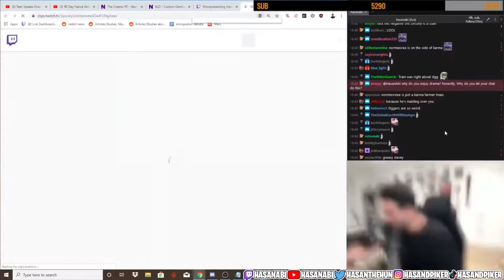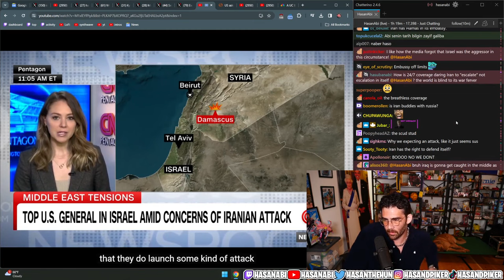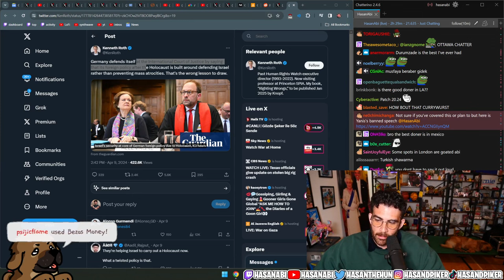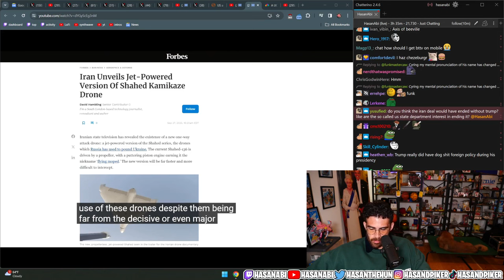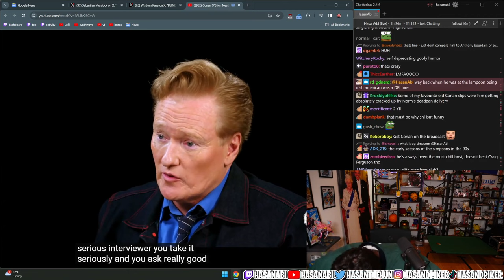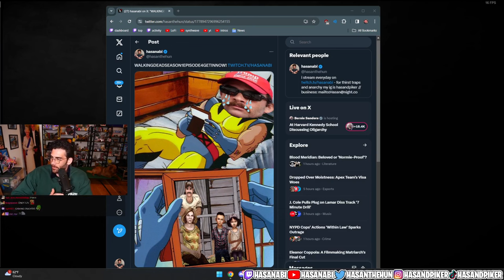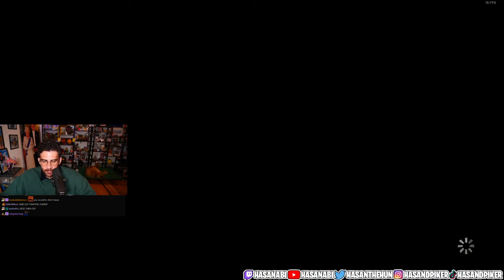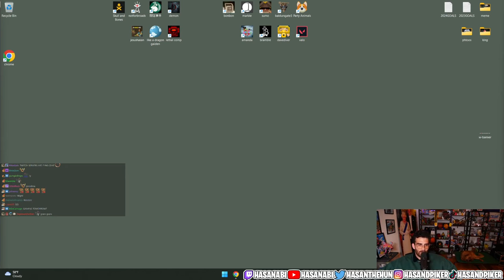HasanAbi Optimized Twitch VOD 2024-04-12 'IRANxISRAEL FEARS MOUNT! SHOHEI OHTANI INNOCENT? I...'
Original title(s): "IRANxISRAEL FEARS MOUNT! SHOHEI OHTANI INNOCENT? ITS FREAKY FRIDAY! WALKING DEAD S1E4"

00:00:00 Start
00:02:28 Intro
00:10:15 Japanese Imperial Symbolism and Lack of Acknowledgment
00:20:34 Thailand's Gay City and Pinoy Gang
00:22:00 Virtual Cashier and Self-Serve Ordering in Philippines
00:22:42 Lawsuit Against Media by Mark Bansen
00:26:18 Japanese Yakuza Ramen Place
00:27:49 Chinese Netizens and Harlem Shake Trend
00:34:26 White House and Iranian Threat
00:36:21 Iran-Israel Retaliation Threat
00:38:07 Predictions and Twitch Subscription Plans
00:39:02 Potential Attack from Iran on Israel
00:40:24 US General in Israel, Potential Attack
00:42:02 Biden's Statement on Potential Iran Attack
00:43:31 Israel's Military Training and Response to Iran
00:46:22 Red Lines Crossed by Israel, Escalation Potential
00:55:22 Iran's Intentions and US-Israel Coordination
00:58:23 Israel, IRGC, and Consulate Compound Escalation
01:01:02 American State Department, Palestinian Lives, and Biden's Policy
01:02:19 State Department Interest and Israel Escalation Violation
01:03:15 Biden's Response and Violation of Vienna Convention
01:04:59 American Hegemonic Power and Iran's Retaliation
01:22:23 Iranian Oil Prices, Chinese Buyers, and Republican Sanctions
01:24:19 Iran Listening, Abandoning Ally, and Wartime Invitation
01:27:14 Escalation of Violence, Full Support for Israel
01:42:40 German Police Arresting Jewish Voice for Peace Spokesperson
01:45:23 German Support for Israel, Arrest of Peace Activists
02:02:51 Jewish-American Philosopher Disinvited from University
02:03:00 Western World's View on Jews and Israel
02:03:26 Pro-Israel Sentiment from Evangelical Christians
02:04:17 Conservatives' Views on Jews and Muslims
02:21:17 Hezbollah, Yemen's Ansar Allah Discussion
02:21:50 Iranian Military Aid, Syrian Civil War, and Assad
02:23:49 Iran's Homegrown Weaponry and US Simulation Loss
02:38:46 Iran, Baghdad Pact, and Central Treaty Organization
02:40:27 Islamist Fundamentalists and Consequences
02:41:07 CIA, Mosaddegh Coup, and Iran's History
02:42:12 Hostages, CIA Assets, and Evidence in Iran
02:47:00 UN Resolution 1737, Iran, and Sanctions
02:52:54 Iranian Monarchy, Patrick Bet-David, and Shah's Legacy
02:56:26 International Pressure, Humanitarian Situation in Gaza
02:57:05 Famine, Aid Agencies, and UNICEF Convoy
03:01:16 Republican Speaker Mike Johnson and Iranian Unrest
03:14:28 Shohei Ohtani, Bank Fraud Charges, and MLB Salary
03:17:00 Dodgers, Baseball Superstar, and Fraud Charges
03:18:28 Florida Porch Pirate Crackdown and Governor's Penalties
03:20:00 Organized Retail Crime and National Retail Federation
03:22:31 Rose and Camellia Collection, Will Smith Video
03:25:42 Housing Complexes, Transitional Housing, and Insecurity
03:28:39 Richard Mille Watches, Rolex Drama
03:31:41 xQc, Jinxie View Bots, and Drama Discussion
03:32:00 Austenox, Neon, and Staple Rinaldo Drama
03:33:05 Money, Flexing, and Resentment in Gaming
03:34:13 Richard Milley Watches and Luxury Market
03:36:16 Conan O'Brien Must Go, Max, and Comedy
03:38:25 Ricky Ray Rector, Death Row, and Mental Health
03:41:48 Conan O'Brien, Hot Sauce, and Travelogue
03:46:43 Guests Behavior on Talk Shows and Audience Engagement
03:47:01 Decision Not to Cover Israel and Content Choices
03:49:09 Encounter with Wildlife and Animal Expert Mishap
03:50:21 Animal Expert David Mizjewski and Safety Precautions
03:52:02 Gaming Plans, The Walking Dead Playthrough
04:02:40 Dave the Cameraman and Afghan Appearance Discussion
04:03:13 Filming Ideas and Energetic Crew
04:17:21 Mushroom Photo Controversy and Rivalry with Sean Evans
04:18:07 The Breakdown Show and Grudge Against Sean Evans
04:33:41: Telltale Walking Dead Gameplay
06:57:00 Outro